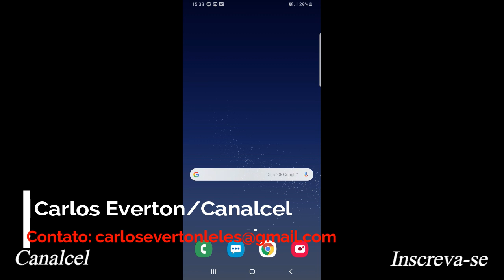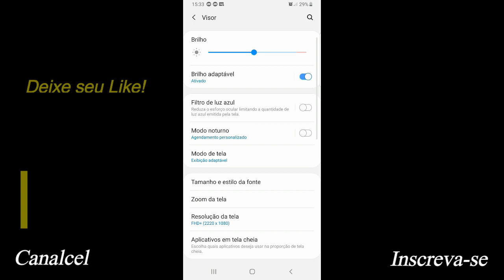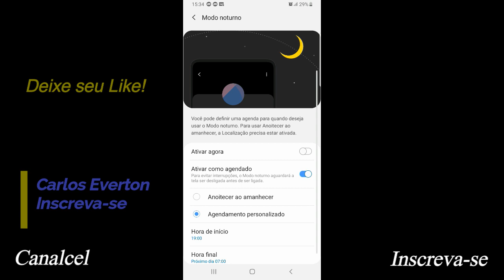Como ativa o modo noturno no Galaxy S8 Plus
Dica muito legal para usuários do Galaxy S8